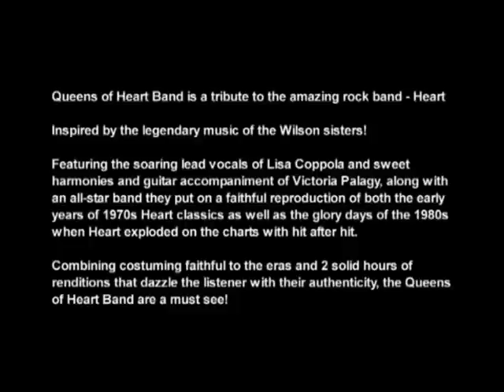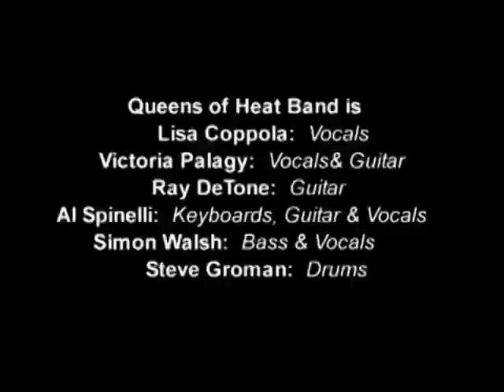Queens of Heart Band demo reel 8-09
Queens of Heart Band is a tribute to the amazing rock band - Heart
Inspired by the legendary music of the Wilson sisters!
Featuring the soaring lead vocals of Lisa Coppola and sweet harmonies and guitar accompaniment of Victoria Palagy, along with an all-star band they put on a faithful reproduction of both the early years of 1970s Heart classics as well as the glory days of the 1980s when Heart exploded on the charts with hit after hit.
Combining costuming faithful to the eras and 2 solid hours of renditions that dazzle the listener with their authenticity, the Queens of Heart Band are a must see!
Produced by Louis Candelaria and Let's Make It Happen Productions.  All songs licensed via Harry Fox Agency and used by permission.